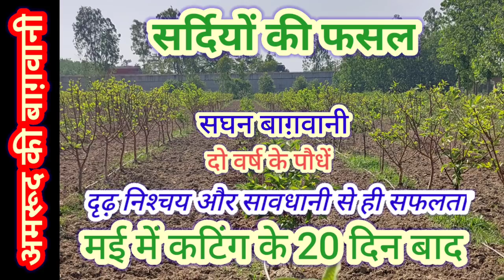159. अमरूद की मई माह में कटिंग के 20 दिन बाद की स्तिथि । Progress of Guava Pruning in May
We have pruned our two months old high density guava plants during 1-3 may. In this video we have shown the progress of buds formation after 20 days.